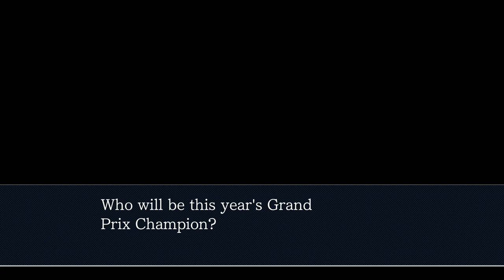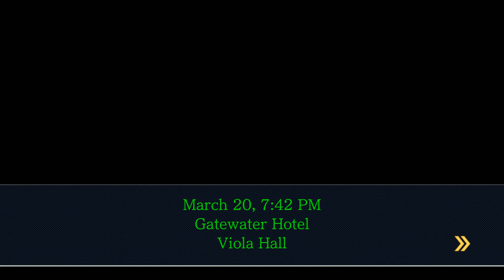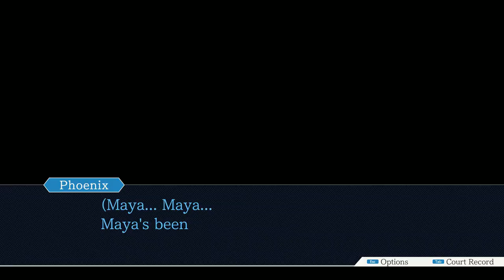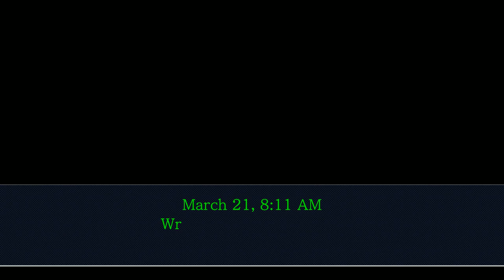Let's Play Phoenix Wright Trilogy - Part 52: The Whole Gang's Here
Intrepid attorney-at-law Phoenix Wright is treated by a friend to a luxurious night out.